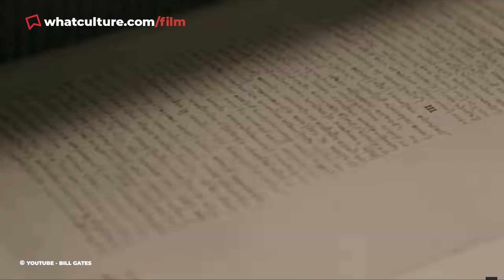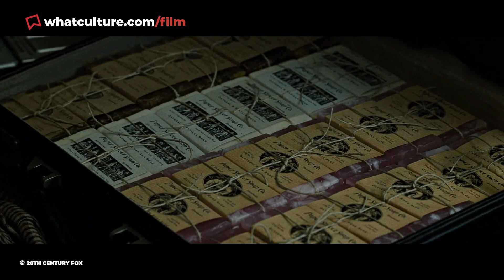10 Weirdest Things Famous Actors Did With Their Money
They say money can't buy happiness, but who needs happiness when you've got a ruby encrusted zebra?